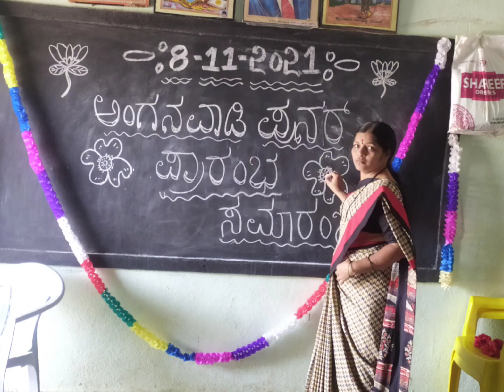ನಮ್ಮ ಜವಾಬ್ದಾರಿ ನಿಮ್ಮ ಸಹಕಾರ 🥰🥰